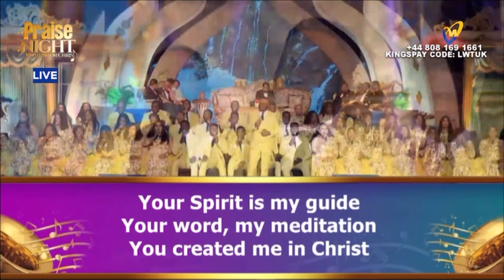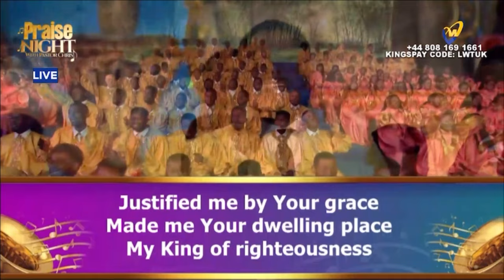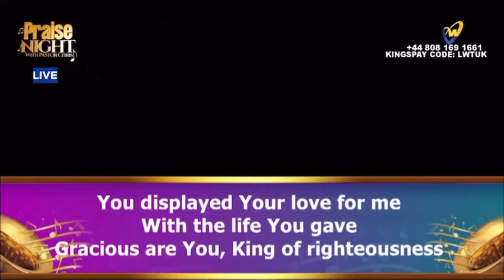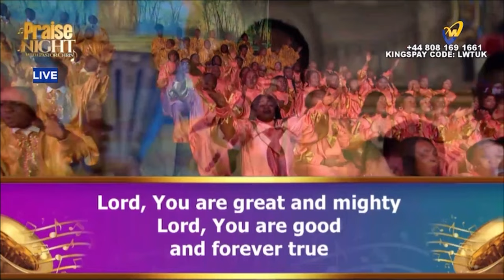PRAISE NIGHT 15 || LOVEWORLD SINGERS - KING OF RIGHTEOUSNESS